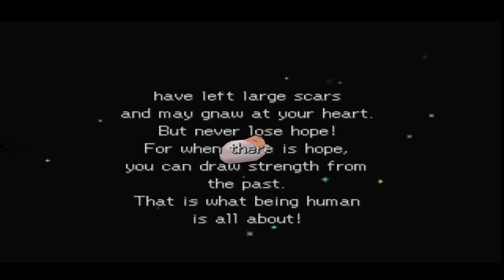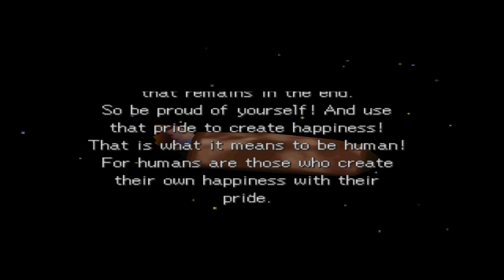Legend of Legaia PS1 (17. Fire Droplet)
After sol tower mission done YOU NEED TO SPEAK SOMEONE ON INN TO GET PASSWORD to Stupid Professor. Yup he is stupid very stupid he need Fire Droplet on Uru Mais. Arrive there and 3 of them got past dream then get Fire Droplet but the Cowardly Juggernaut appear and destroy Uru mais then disappear what truly coward enemy